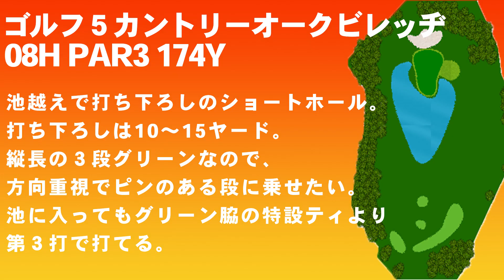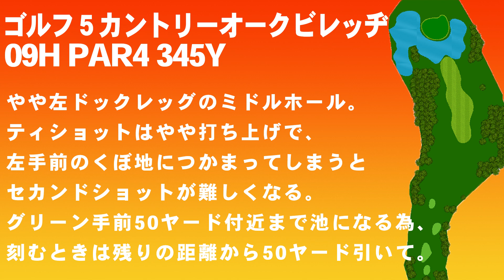【ゴルフ対決】ギブアップ!?RED RICE VS 大西ライオン!!（07H~09H）【湘南乃風】【レッドライス】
湘南乃風のレッドライスです!!
引き続き、大西ライオンくんにとの対決です!!

普段回らないゴルフ場はやっぱり難しい!!
最後まで諦めないで頑張りたいと思います!!

BY  RED RICE

【7H～9H】こちらの動画

【今回ご協力いただきましたゴルフ場】
■ゴルフ５カントリー オークビレッヂ 様